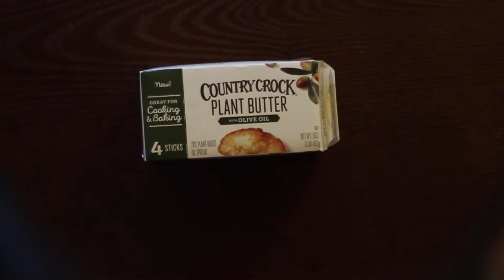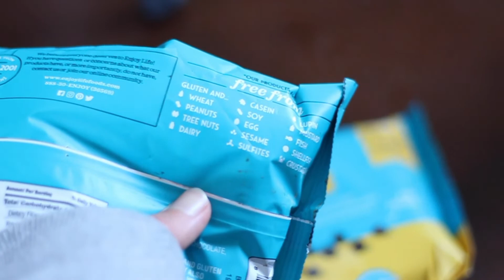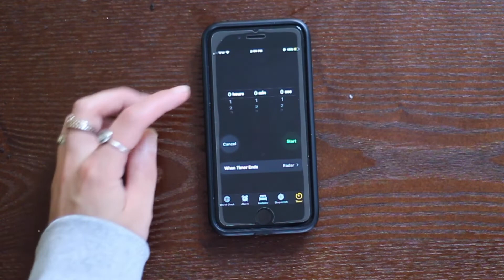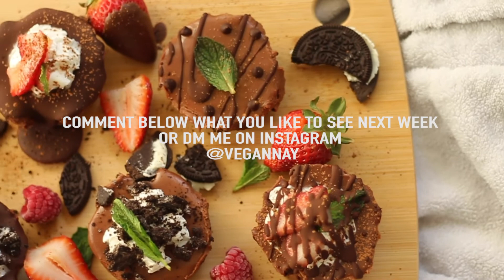VEGAN Mini Chocolate Cheesecake Cups / Vegan Dessert Recipes/ Quick & Easy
VEGAN MINI CHOCOLATE CHEESECAKE RECIPE:

CRUST:
1 row of Oreos
1/2 tsp coconut oil or vegan butter

CHEESECAKE:
1 1/2 cup soaked cashews ( overnight or 2 hrs in hot water)
1/2 cup of coconut cream ( chilled in fridge overnight)
1/2 cup of melted chocolate
1/4 cup agave or ample syrup
1/4 cup of melted coconut oil
2 TBSP lemon juice
1 tsp of vanilla

TOPPINGS:
oreos
strawberries
whip cream
fresh mint leaves
chocolate chips